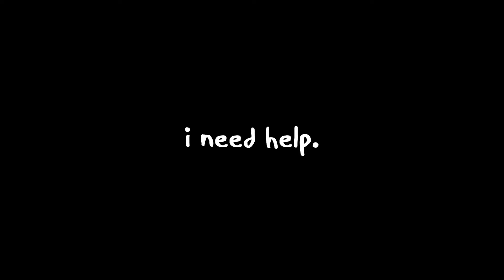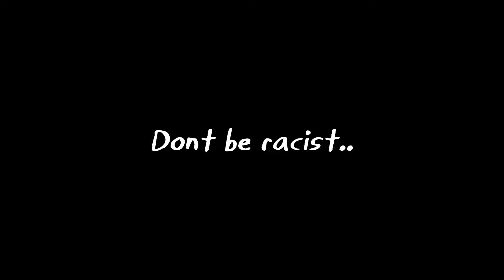JJS ROULETTE IS SO FUN!! JJS v1.37 Update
0:00 - Chromakopia Intro
0:12 - Update Review
2:59 - Roulette Gamemode First Experience
6:18 - Nah I'd Win.